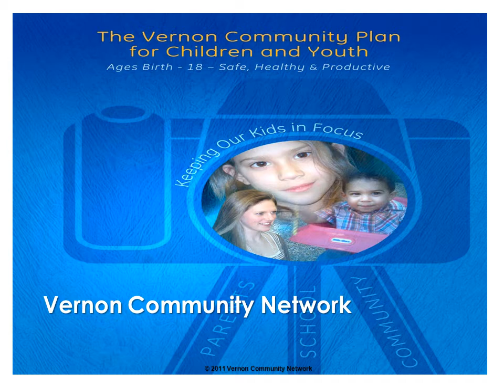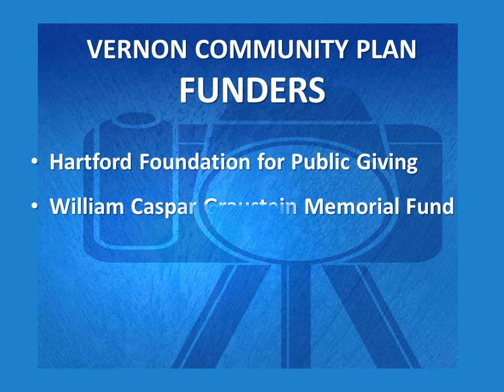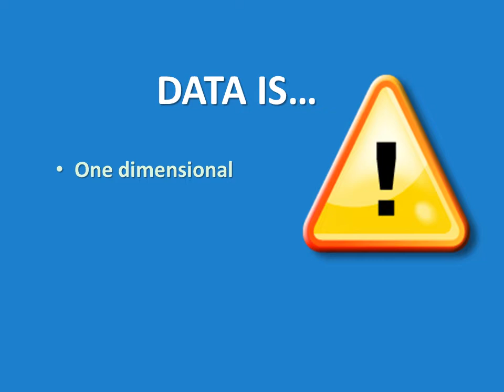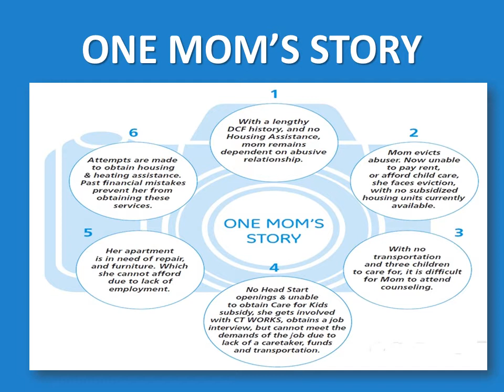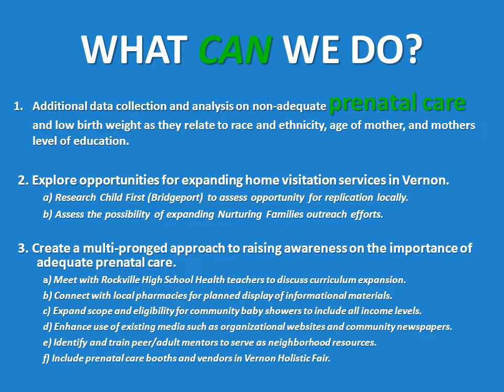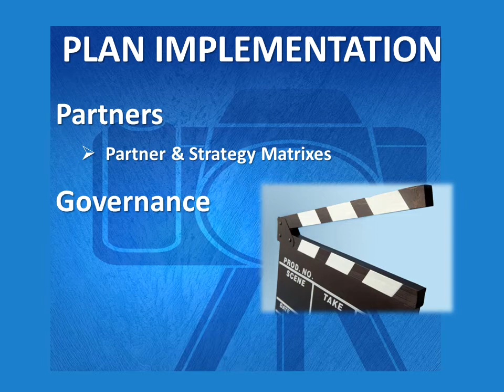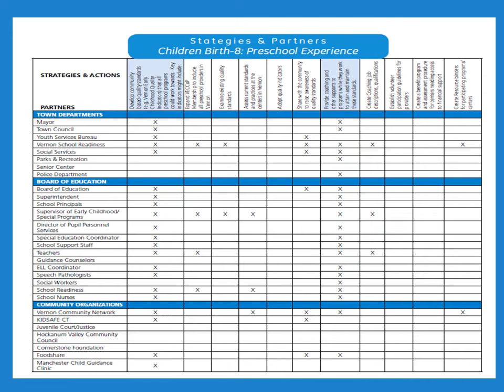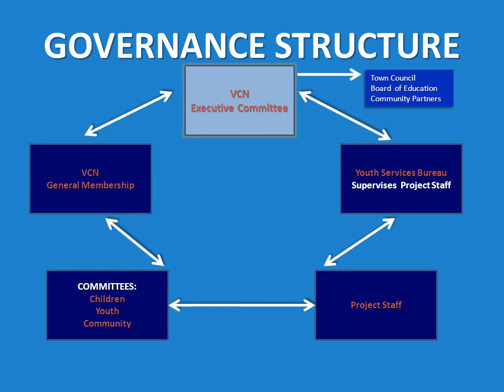Vernon Community Network (VCN) Community Plan